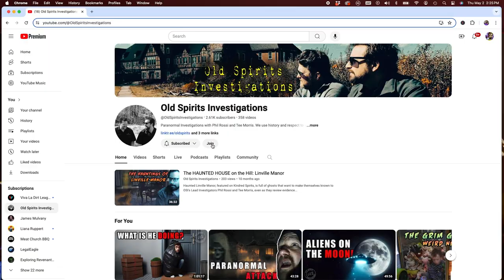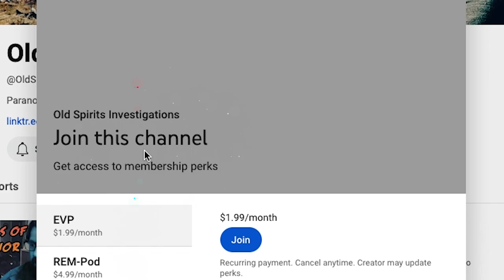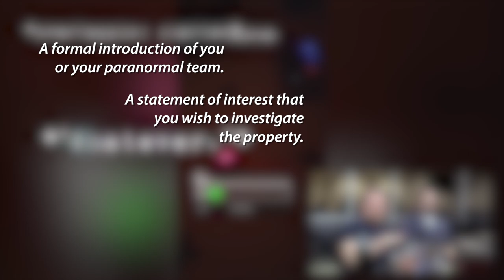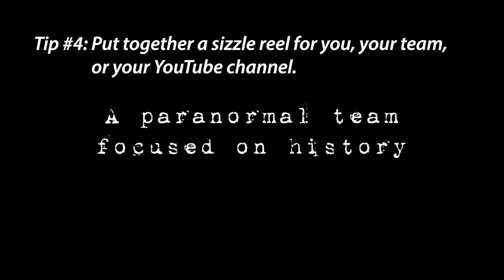Finding Paranormal Locations: How to Secure a Haunted Place for Filming | Five Minute Paranormal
Finding paranormal locations to film can be a challenge

OSI presents a Five Minute Paranormal concerning where we go as a team. How, exactly, do you secure a place for an investigation of your own? Phil, Tee, Tina, Pip, and the many guests and friends of OSI have within three years investigated some amazing places. A question we often get is "How did you get access to this place?"

This Five Minute Paranormal is a look behind the scenes on how we secure dates and locations for this YouTube channel.

How about you? How do you and your team secure locations for investigation? We'd love to hear from you. Drop us comments on how you make sure you aren't breaking the law (in the United States, anyway) and start filming on a location where you and your team are granted access.

✅RELATED LINKS:

Ghosts on Film: What is the difference in video cameras? (A Five Minute Paranormal from OSI)